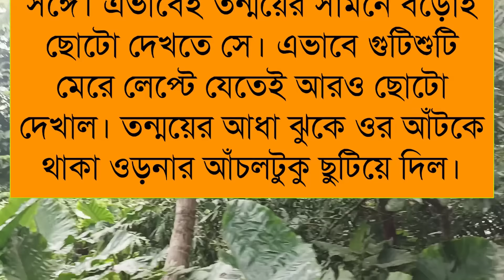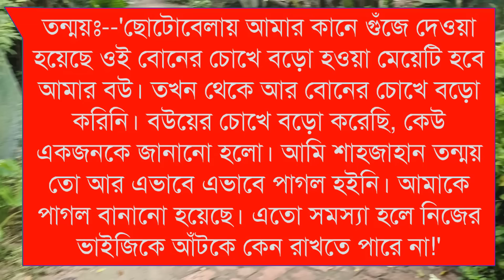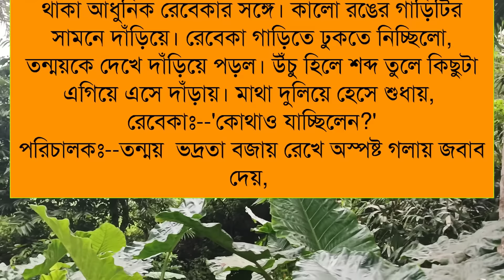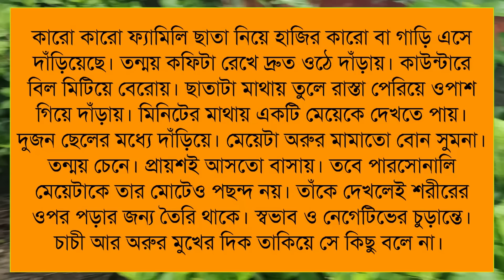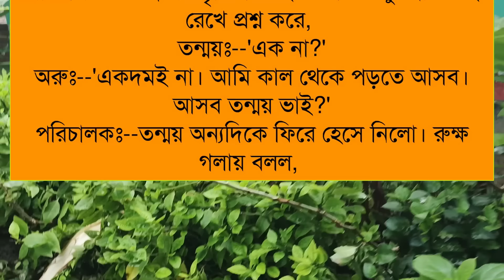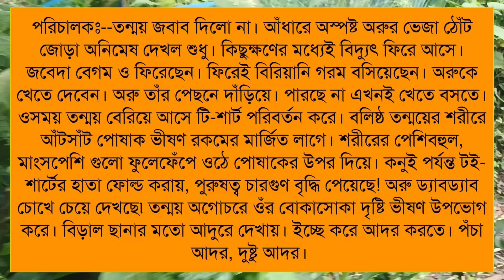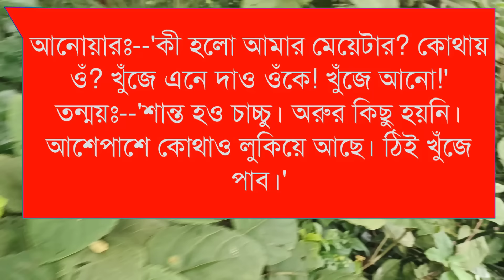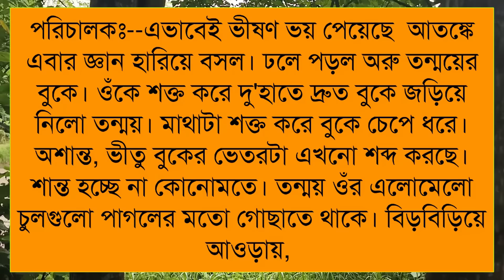She is my sweetheart//সে আমার প্রিয়োতমা//Part:-5//Voice:-Himu&Shonlika